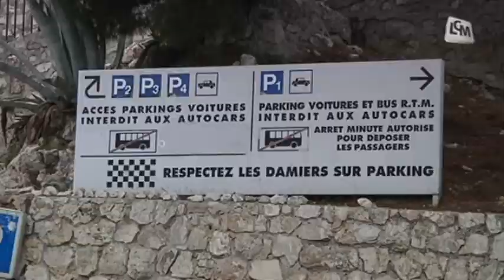Le retour du funiculaire de Notre-Dame-de-la-Garde?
Notre-Dame-de-la-Garde est l'un des monuments les plus visités de Marseille. Pour désengorger le site, une solution: le retour du funiculaire!

Sites webs/blogs, copiez cette vidéo avec le bouton "Intégrer" !